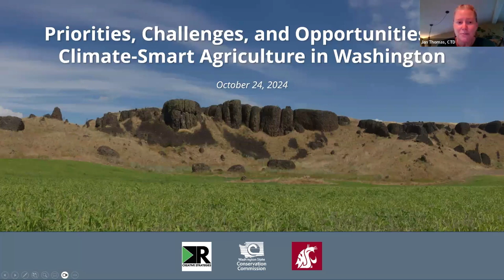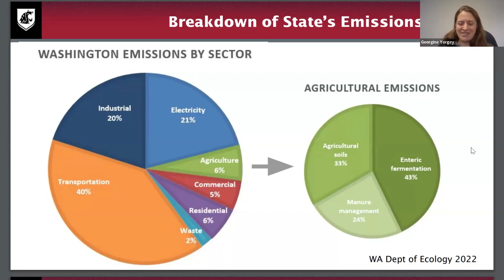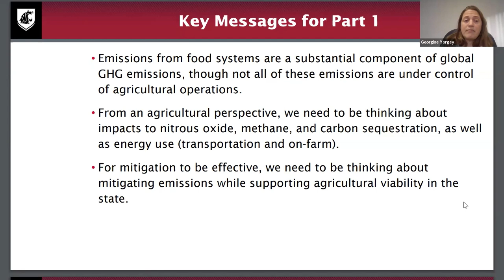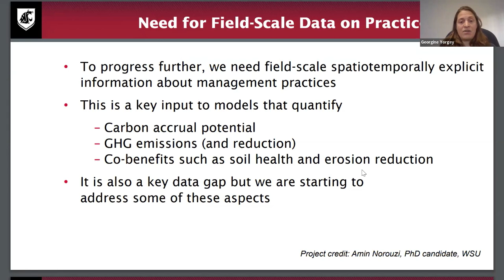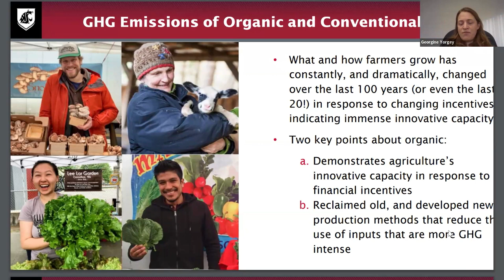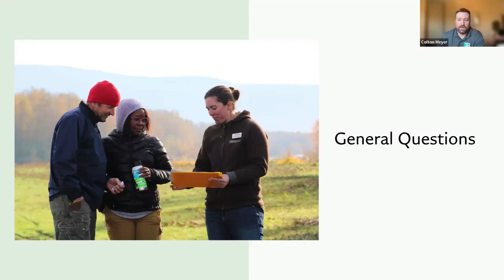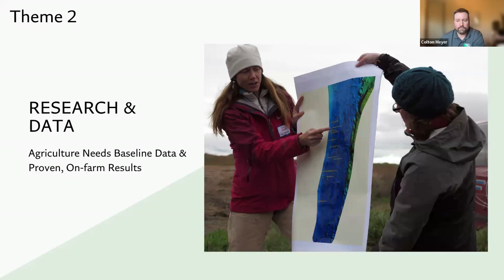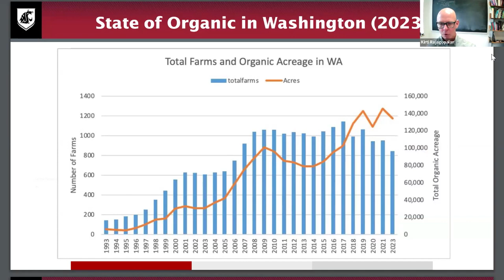Priorities, Challenges, and Opportunities in Climate Smart Agriculture in Washington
How can Washington optimize climate-smart opportunities for agriculture? Join the Washington State Conservation Commission, Washington State University, and KR Creative Strategies on October 24th to learn about the contribution that organic and climate smart agriculture makes toward Washington's climate response goals. We'll share project results to date, and work in development on the themes of current priorities, challenges, available resources, and suggestions on future resources to help support climate-smart agriculture in Washington.

Find additional resources in the CTD Training Library under the Conservation Planning tab